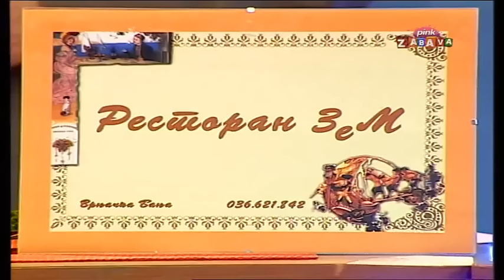Ceca - Manta manta - Vikend vizija - (TV Pink, novembar 2006)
Label and copyright: Ceca & TV Pink

lyrics:
Arr: